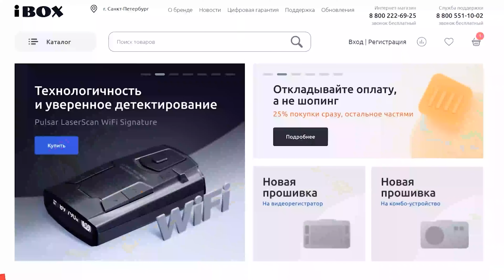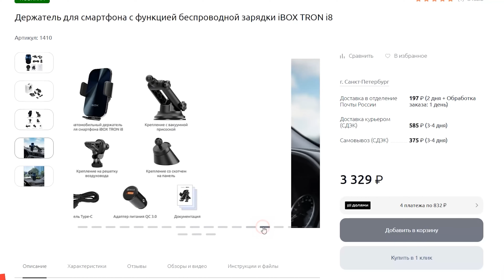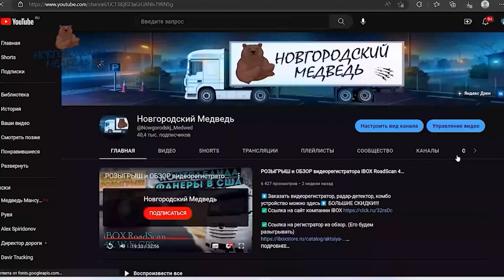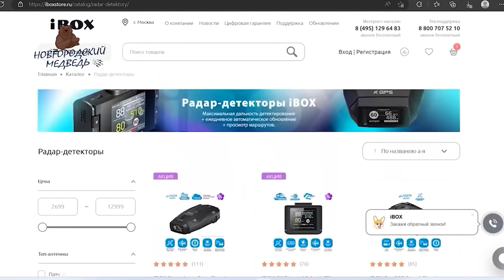Зарабатывают ВСЕ кроме вас !!!? ГОРЬКАЯ ПРАВДА о ГРУЗОПЕРЕВОЗКАХ. Подробный расчет одного рейса.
Подробный подсчет прибыли от работы фуры. Разобрали подробно один рейс. Правда вас удивит.

⏬Юридические услуги в сфере грузоперевозок. Адвокат Сергей Богатов⏬

✅ Ссылка на МОЙ телеграмм.